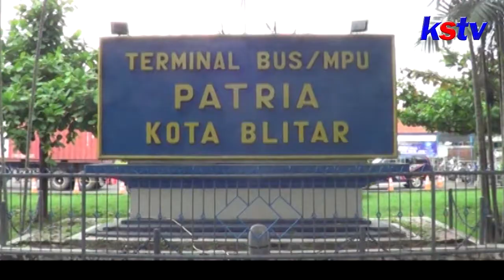BLITAR - TIM GABUNGAN GELAR TES URIN BAGI SOPIR BUS DAN TRUK DI TERMINAL PATRIA KOTA BLITAR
Jelang natal dan tahun baru 2020 tim gabungan dari Kepolisian, Dishub, Bnn Kota Kabupaten Blitar  gelar razia uji kelaikan angkutan umum beserta pemeriksaan tes urin terhadap sopir bus dan truk di Terminal Patria Kota Blitar.Dalam kegiatan yang bertujuan untuk menekan angka kecelakaan lalu lintas itu petugas tidak menemukan sopir baik bus maupun truk yang positif mengkonsumsi narkoba.